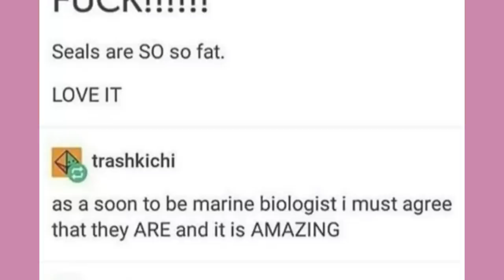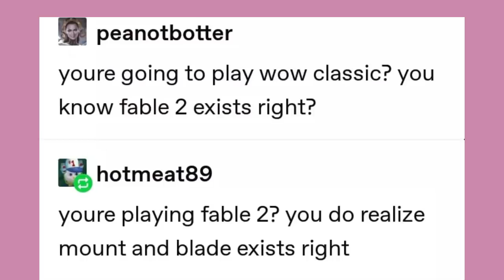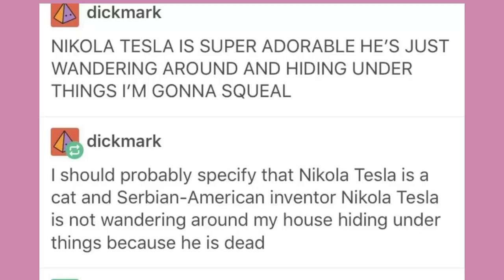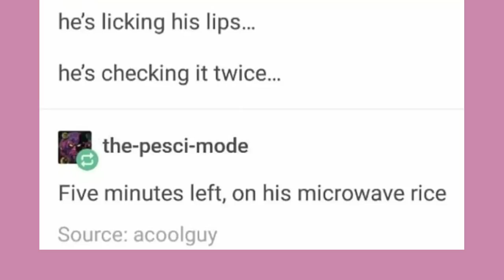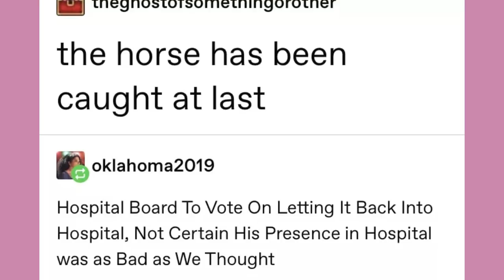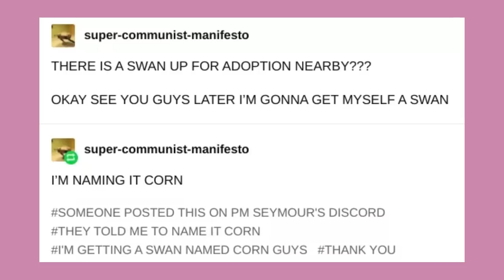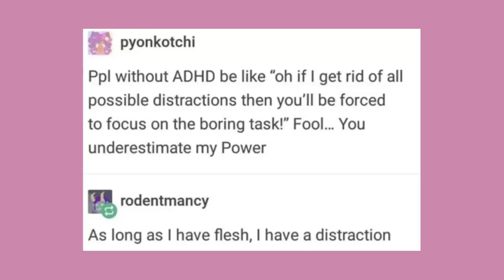"Consume Social Constructs" | Late Night Tumblr Posts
Got Stuff You'd like to Send? Send it to:
P.M. Seymour